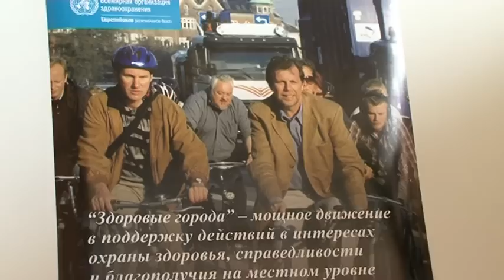Governance for health at the local level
Mayors and local-government representatives from 95 European cities have committed to being proactive partners in the development of Health 2020, the European policy for health and well-being. They gathered at the annual business and technical meeting of the WHO Healthy Cities Network, held in Liège, Belgium on 15--18 June 2011, where the Liège statement on Health 2020 was signed. Over 300 participants from 30 European countries took part in the first local-government consultation on Health 2020.